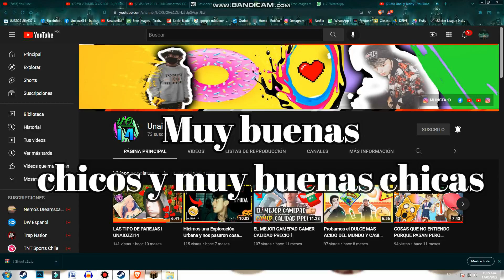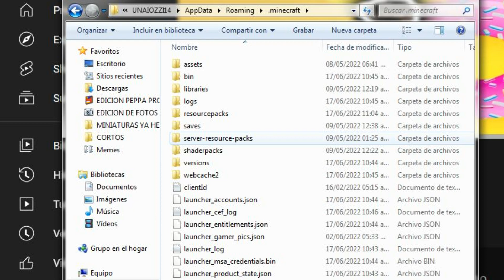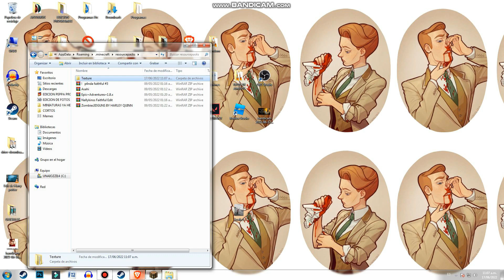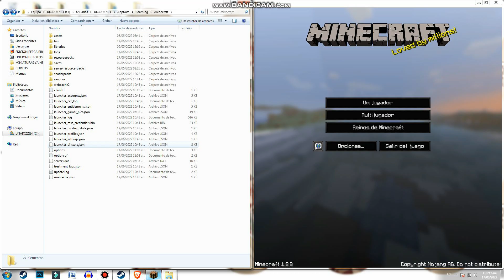SOLUCIÓN AL PROBLEMA NO SE ME VEN LOS TEXTURES PACKS EN MINECRAFT l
DESCRIPCION:SOLUCIÓN AL PROBLEMA NO SE ME VEN LOS TEXTURES PACKS EN MINECRAFT l POSIBLE SOLUCION A QUE NO ME APARECEN LOS TEXTURES PACKS MINECRAFT ESTE PROBLEMA PASA MUCHO CUANDO LO PONES EL TEXTURE PACK Y NO PASA NADA O NO CARGA O DIRECTAMENTE SE CRASHEA AQUI TE DARE ALGUNAS POSIBLES SOLUCIONES SI TIENES DUDAS PREGUNTAME.

QUE HACEMOS? SOMOS UN canal de gameplays o videojuegos donde vamos a subir gameplays de juegos de todo tipo o retos o vlogs juegos como minecraft,roblox, Y JUEGO RANDOM O JUEGOS variados mucho y mucho mas y que video a video en youtube pues tratamos de mejorar y tambien Sims Los SIMS